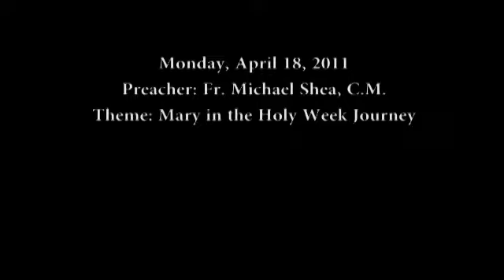Monday, April 18, 2011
Preacher: Fr. Michael Shea, C.M.
Theme: Mary in the Holy Week